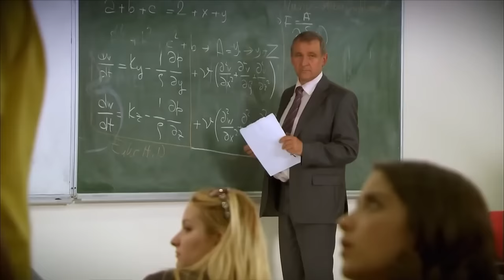Fakirhane Vlogu #19: Ayrılık Acısıyla Fakirlik Acısı Birbirine Karıştı - Adını Feriha Koydum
Feriha aldatıldığını öğrendi. HER ŞEYİ
MERAK ETME ANNE

Oyuncular:
Vahide Gördüm
Hazal Kaya
Çağatay Ulusoy
Metin Çekmez
Melih Selçuk
Ceyda Ateş
Yusuf Akgün
Deniz Uğur
Ahu Sungur
Barış Kılıç
Ufuk Tan Altunkaya
Pelin Ermiş
Sedef Şahin
Feyza Civelek

YAPIM: MEDYAPIM
YÖNETMEN: BARIŞ YÖŞ
YAPIMCI: FATİH AKSOY
ÖYKÜ-SENARYO: MELİS CİVELEK, SIRMA YANIK
SANAT DANIŞMANI: Esra Ergün Kazmirci